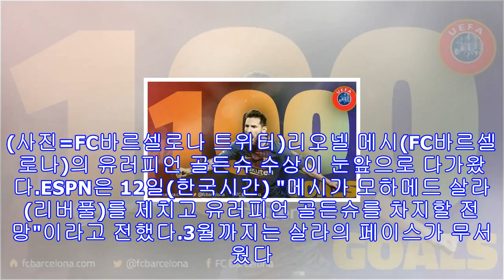'살라와 3골 차' 메시, 유러피언 골든슈 눈앞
[CBS노컷뉴스 김동욱 기자]리오넬 메시. (사진=FC바르셀로나 트위터)리오넬 메시(FC바르셀로나)의 유러피언 골든슈 수상이 눈앞으로 다가왔다.ESPN은 12일(한국시간) "메시가 모하메드 살라(리버풀)를 제치고 유러피언 골든슈를 차지할 전망"이라고 전했다.3월까지는 살라의 페이스가 무서웠다. 하지만 살라가 주춤한 사이 메시가 승부를 뒤집었다. ESPN도 "불과 한 달 전까지만 해도 살라가 라이벌들에 앞선 상태였다"면서 "하지만 3월 막판부터 살라가 프리미어리그 3골에 그친 반면 메시는 프리메라리가에서 8골을 넣었다"고 강조했다.현...